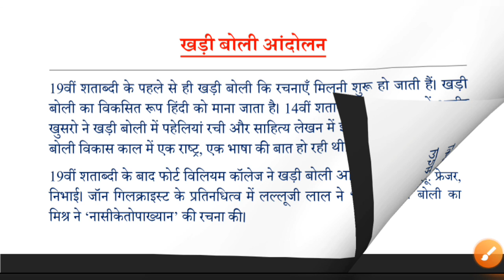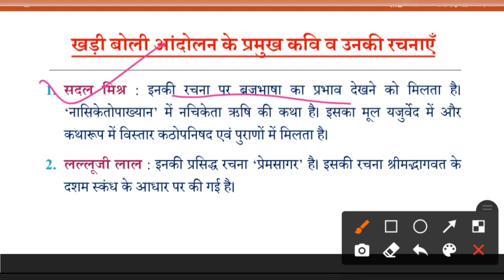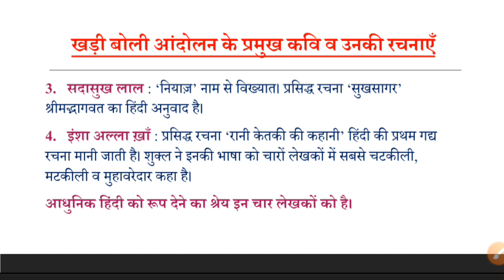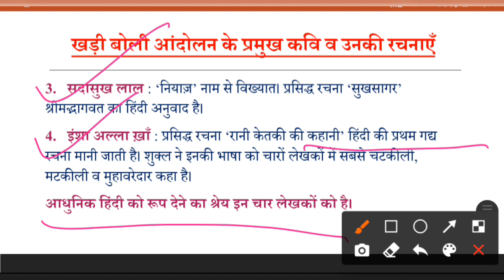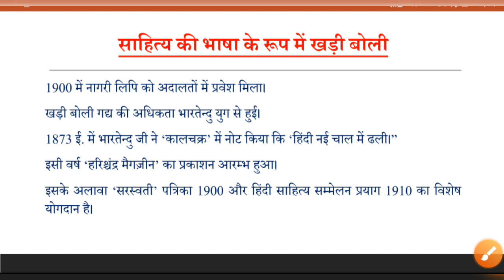इकाई 4 वैचारिक पृष्टभूमि : खड़ी बोली आंदोलन|| जेआरएफ हिंदी 2021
इस विडीयो में हम यूजीसी नेट इकाई -4 वैचारिक पृष्ठभूमि में खड़ी बोली आंदोलन के बारे में discuss कर रहे हैं।
शुक्रिया।